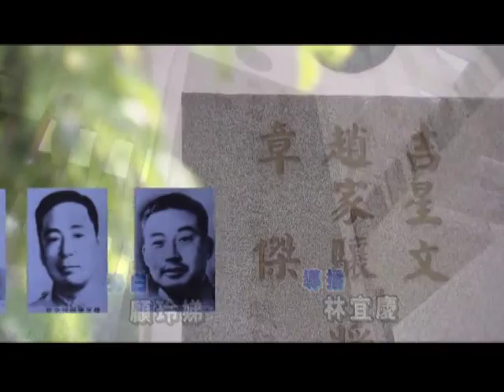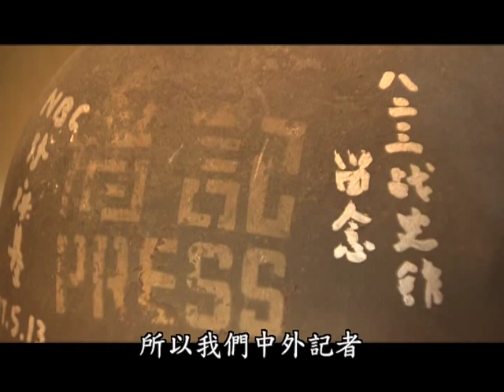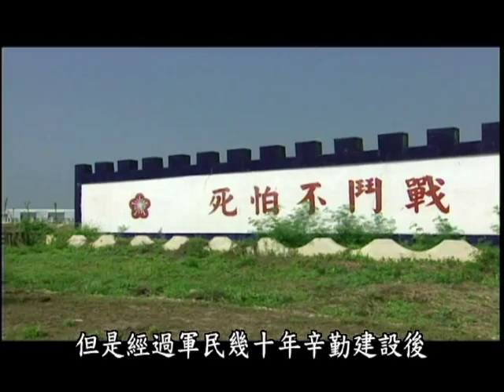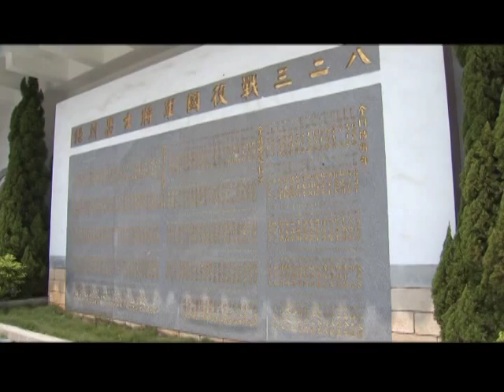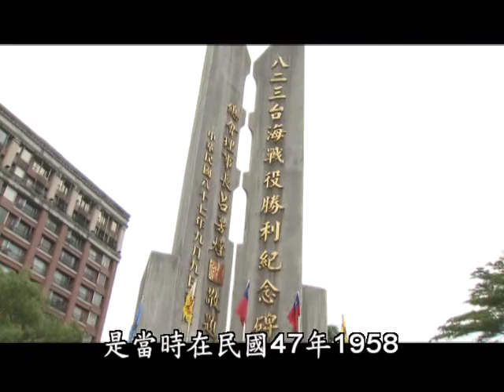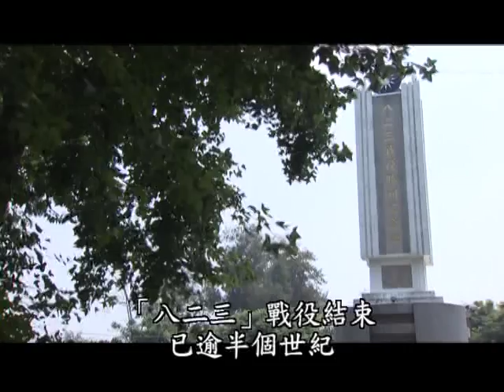傳承「八二三」精神 發揚優良軍風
今年為「八二三戰役」56週年紀念，此場震驚中外之臺海戰役，係全國軍民同胞以堅強抗敵意志，沉著應變、奮戰到底，方能粉碎敵人進犯之野心。本節目邀請學者專家分別從八二三戰役之歷史、兩岸關係發展及國軍所扮演角色與定位等角度深入剖析，期使官兵瞭解當年國家所處的風雨飄搖時期，與當前政府致力追求和平願景下的兩岸關係進展情形，雖然兩岸已趨和緩，但國軍官兵肩負捍衛國家安全的職責使命，絕不能淡忘，更須謹記「忘戰必危」的敵情警覺，持續戰備整備，以為政府推動兩岸和平的堅強後盾。